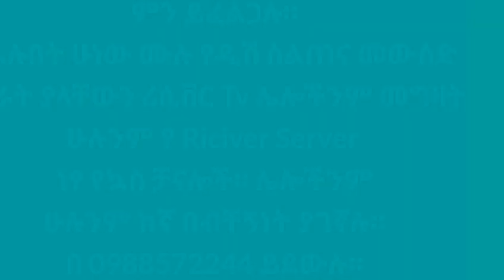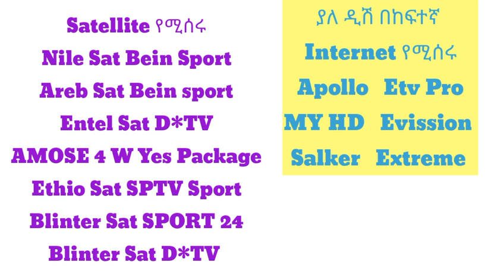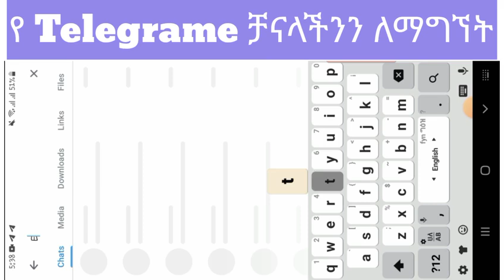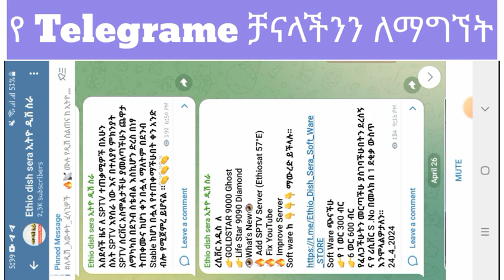አዲሱን የውድድር አመት በቀጥታ በቤትዎ ይመልከቱ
ethiodishsera
#2024/20205
የ Telegrame ቻናላችን👇👇👇
SPTV መረጃ የሚገኙበት 👇👇👇
ውድ የቻናላችን ተከታታዮች እንኳን ወደዚህ አስተማሪ የ YouTube
ቻናል በሰላም መጣችሁ ።
በዚህ አስተማሪ YouTube ቻናል
➨የተለያዩ የሳተላይት አሰራሮች
➨ የሪሲቨር ሶፍት ዌር አጫጫን
➨ biss key አሞላል ሙሉ የዲሽ መረጃ ና አዳዲስ የቴክኖሎጂ መረጃዎችን ያገኙበታል።
📡የዲሽ ስልጠና መሰልጠን የምትፈልጉ ።
➨📡 ስራ ለመግባትም ለራሳችሁ ለመጠቀም
➡️📡ከ 30 በላይ የተለያዩ ሳተላይቶችን አሰራር
➡️⌨ሙሉ በሙሉ የሪሲቨር ትምህርቶች
ለመሰልጠን የምትፈልጉ በ 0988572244 በመደወል ስልጠናውን መውሰድ ትችላላችሁ።
📡የፈለጋችሁትን ሳተላይቶች አሰራር ና የሪሲቨር መረጃ መውሰድ ትችላላችሁ ።
⚽ለ ሁሉንም የሪሲቨር  ሰርቨሮች  ከኛ ከ ነፃ የሪሲቨር Soft Wareዎች ጋር ማግኘት ይችላሉ።
• Gshare or superbolt iks የ6
 ወር&1 አመት
. Power Full CCCAM ከ 1 ወር _1 አመት
•Funcam &Apollo የ12 ወር
•Forever & Apollo የ12 ወር  -
•Extreme &Stalker IPTV ከ 1 ወር -1አመት  ድረስ መግኘት ይችላሉ ።
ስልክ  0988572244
ላይ ማናገር ትችላላችሁ።